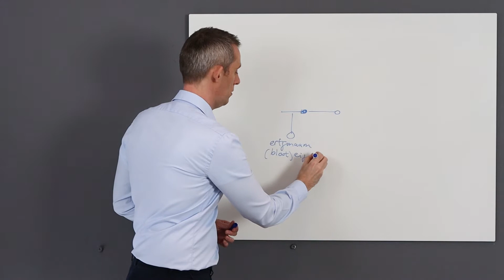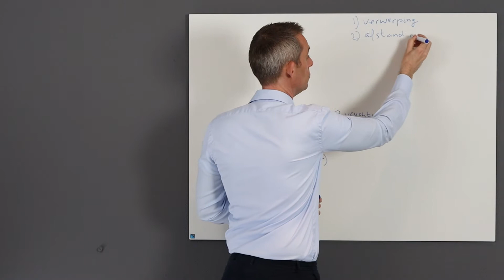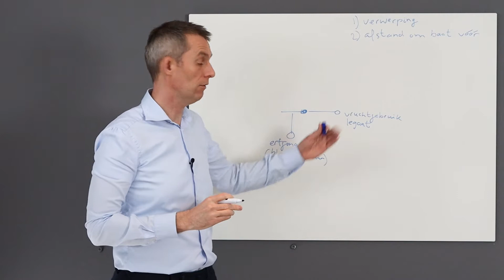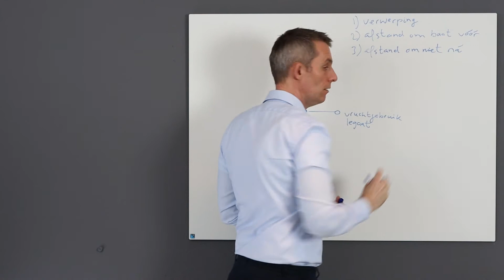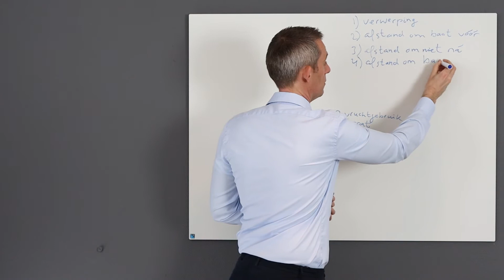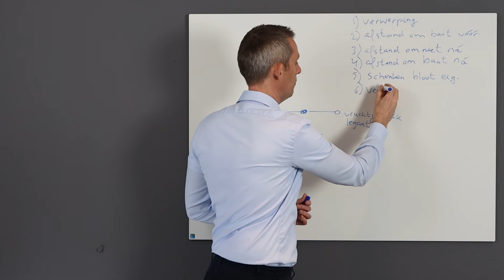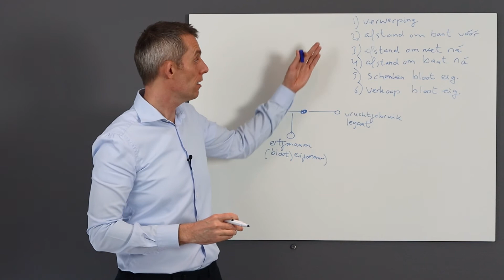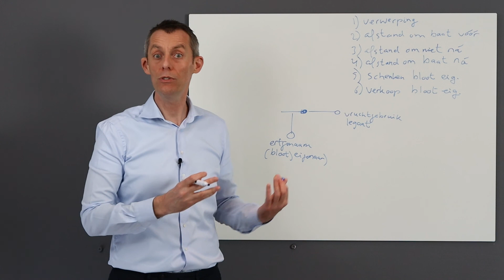Wil je het vruchtgebruik afkopen? Dit is hoe het werkt!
In deze video leg ik uit waar je op moet letten als je een vruchtgebruik wilt afkopen. *Kijk voor meer tips over het afwikkelen van een erfenis ook op*